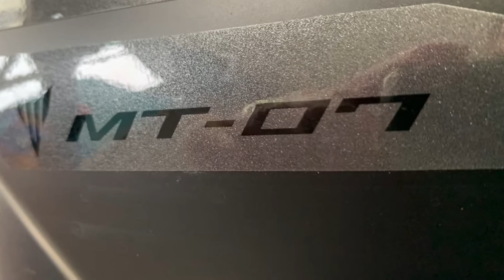Here we have the exquisite YAMAHA MT-09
BRAND NEW with massive saving off new list price! The MT09 features traction control, ABS, 3 power modes, cp3 triple engine produces 115 BHP. First impressions are everything - and with its intimidating LED twin-eye face, the aggressively styled MT-09 demands attention. The front winglets and radiator side fins give an ultra-sharp look - and to reinforce the bike's uncompromising style we've designed a shorter tail. Adjustable suspension for enhanced sports riding. Quick Shift System (QSS) gives faster upshifting. Assist and Slipper clutch for smooth corner entry. D-Mode adjustable engine character. Switchable Traction Control System (TCS). With its radical looks, refined bodywork and higher specification, this unstoppable force is ready to take your Hyper Naked riding experience to the next level. 2 years Yamaha warranty, 12 months YOU Yamaha Roadside Assist. All vehicles are HPI checked and will receive a full pre-delivery inspection for your complete peace of mind and manufacturer's warranty. We offer low rate finance options, UK Nationwide Delivery, part exchange welcome.

For extra pictures or a full walkaround video of this bike just call!!!